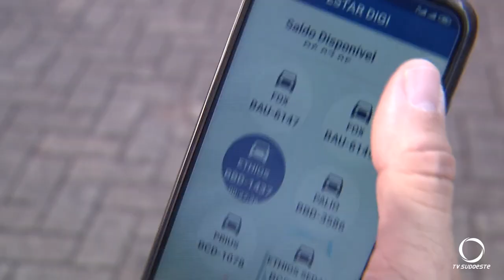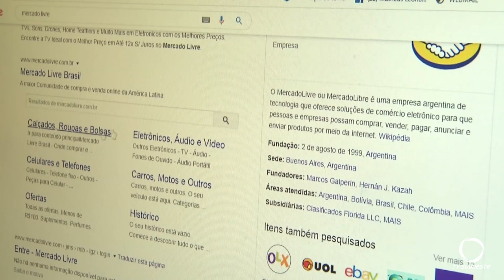Internet muda relações de consumo no mundo segundo especialistas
Imagens: Zumba Peroni